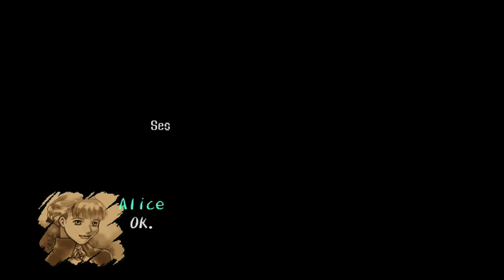Shadow Hearts - 08 - Fengtian